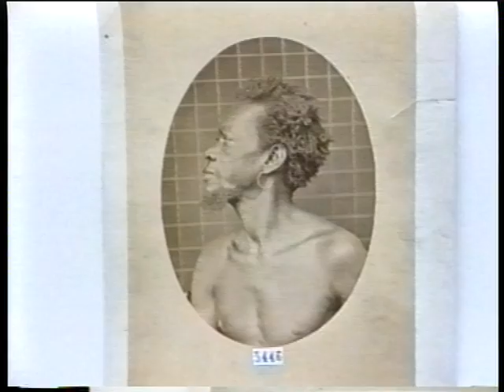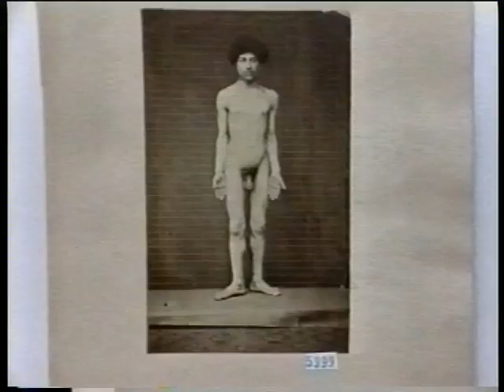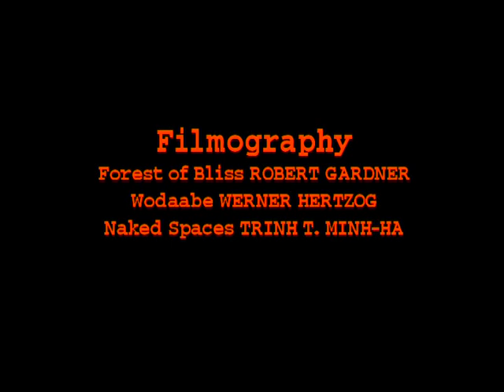Mine Eyes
A montage of classic ethnographic films and archival photographs highlighting issues of representation, authenticity, and objectivity in documentary filmmaking, particularly in anthropology. Part of a video installation for my Masters in Visual Anthropology at Goldsmiths University of London, 1999.